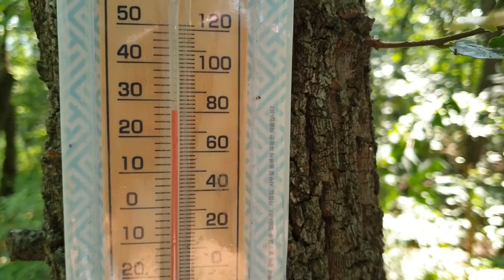Mosquito Net Tripod hanger 2 of 2 Summer Bushcraft 2019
In this Part 2 of Summer Bushcraft, I enjoy 360 view of campsite with mosquito net.
Much love,
Berto
My Korean Dreams